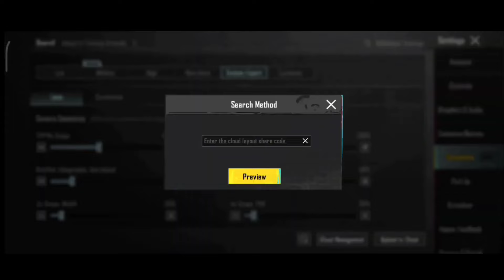(2024) SYNZX PUBG SENSITIVITY CODE/ SYNZX PUBG CONTROL CODE / synzx 5 FINGER LAYOUT CONTROL ZONE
(2024) SYNZX PUBG SENSITIVITY CODE/ SYNZX PUBG CONTROL CODE / synzx 5 FINGER LAYOUT CONTROL

jonathan sensitivity
4 parmak pubg ayarları
4 finger control code
sensitivity code
levinho sensitivity
5 finger control code
hector sensitivity
snax sensitivity
goblin sensitivity
4mv east sensitivity
hector sensitivity
snax sensitivity
goblin sensitivity
4mv east sensitivity
control zone

Control Zone